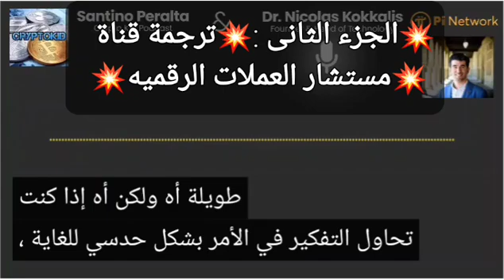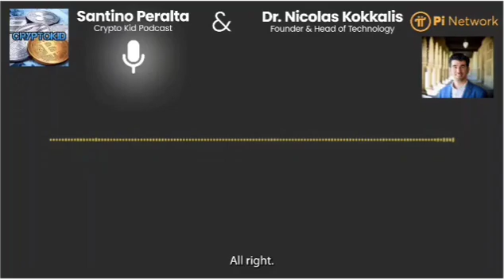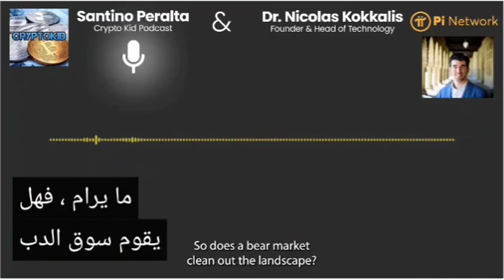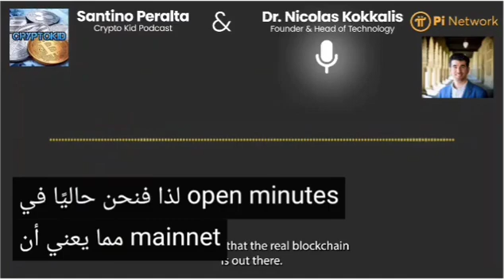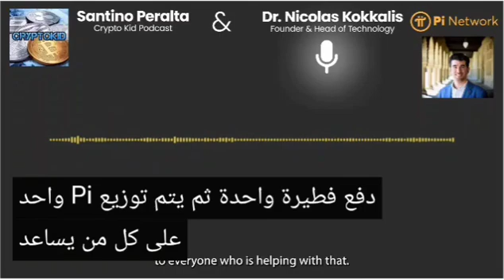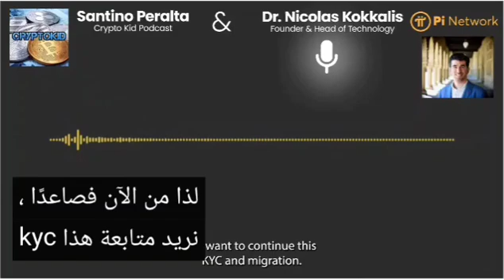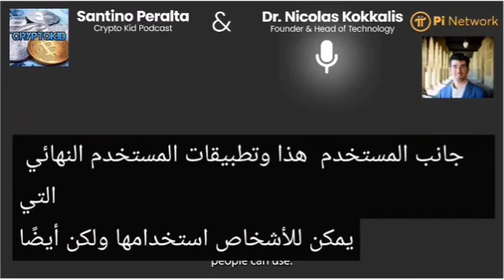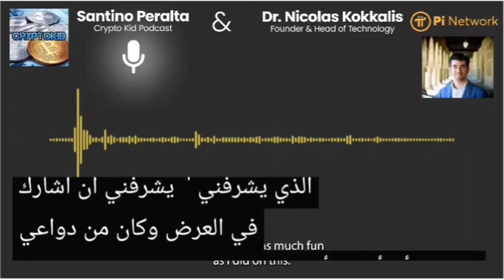🌐الجزء الثانى : ماذا يتم حاليا فى الشبكه المغلقه؟🌏 ومتى الإنتقال إلى الشبكه المفتوحه؟🌐pi network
For ads telegram 👇
جروب التليجرام
محتوى  القناه لخدمة مواطنى  الدول العربيه
الإمارات العربية المتحدة، البحرين، الكويت، السعودية، اليمن، قطر، عمان. الهلال الخصيب: الأردن، سوريا، لبنان، فلسطين، العراق. شمال أفريقيا: مصر، المغرب، ليبيا، تونس، الجزائر، السودان، موريتانيا. شرق أفريقيا: الصومال، جيبوتي، جزر القمر
PiCoreTeam

 8 نوفمبر - 12:19 صباحًا

 ظهر مؤسس Pi Nicolas Kokkalis في مقابلة عبر البث الصوتي ، حيث يصف رحلته من البحث الأكاديمي للأنظمة اللامركزية إلى Pi Network's Vision: لبناء نظام بيئي شامل من نظير إلى نظير وتجربة عبر الإنترنت ، يغذيها Pi ، العملة المشفرة الأكثر انتشارًا في العالم  .